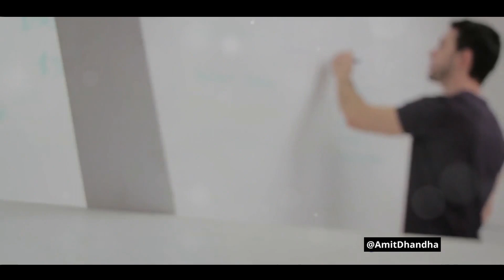Why You Need to Work on Your Mental Wellbeing